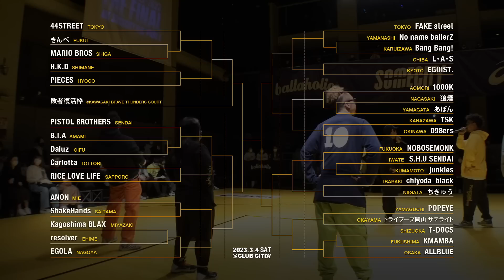【一回戦〜二回戦】SOMECITY 2022-2023 THE FINAL | ALL SOMECITY FES PART1【全21試合ダイジェスト】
【出場チーム】
GAME1▶︎きんぺ (FUKUI) vs MARIO BROS (SHIGA)
GAME2▶︎No name ballerZ (YAMANASHI) vs Bang Bang! (KARUIZAWA)
GAME3▶︎KMAMBA (FUKUSHIMA) vs T-DOGS (SHIZUOKA)
GAME4▶︎rerolver (EHIME) vs Kagoshima BLAX (MIYAZAKI)
GAME5▶︎B.I.A (AMAMI) vs Daluz (GIFU)
GAME6▶︎S.H.U SENDAI (IWATE) vs junkies (KUMAMOTO)
GAME7▶︎狼煙 (NAGASAKI) vs あぽん (YAMAGATA)
GAME8▶︎H.K.D (SHIMANE) vs PIECES (HYOGO)
GAME9▶︎L・A・S (CHIBA) vs EGOIST. (KYOTO)
GAME10▶︎トライフープ岡山サテライト (OKAYAMA) vs POPEYE (YAMAGUCHI)
GAME11▶︎ShakeHands (SAITAMA) vs ANON (MIE)
GAME12▶︎Carlotta (TOTTORI) vs RICE LOVE LIFE (SAPPORO)
GAME13▶︎chiyoda_black (IBARAKI) vs ちきゅう (NIIGATA)
GAME14▶︎TSK (KANAZAWA) vs 098ers (OKINAWA)
GAME15▶︎44STREET (TOKYO) vs MARIO BROS (SHIGA)
GAME16▶︎FAKE street (TOKYO) vs No name ballerZ (YAMANASHI)
GAME17▶︎ALLBLUE (OSAKA) vs T-DOGS (SHIZUOKA)
GAME18▶︎EGOLA (NAGOYA) vs resolver (EHIME)
GAME19▶︎PISTOL BROTHERS (SENDAI) vs Daluz (GIFU)
GAME20▶︎NOBOSEMONK (FUKUOKA) vs S.H.U SENDAI (IWATE)
GAME21▶︎1000K (AOMORI) vs あぽん (YAMAGATA)

SOMECITYは、様々な街で創り上げられる「バスケットボールを究極に遊ぶ（=ストリートボール）」リーグです。
2007年12月の誕生から現在に至るまで、日本のストリートボールシーンを牽引しながら成長し続けている国内最高峰・最大規模のストリートボールリーグであり、現在は日本全国30都市で開催中のストリートボールリーグです。

夢中になって遊び続けたプレーを。
こだわり追求し続けてきたプレーを。
そのスキルを表現し、発信する場所。それこそがSOMECITYという遊び場です。
そんなプレイグラウンドを増やしたい。
もっともっとバスケットボールで遊べる場所を。
夢中になる時間を。
誰も見たことのないプレイを。
この日本から、最高のストリートボールの世界を。